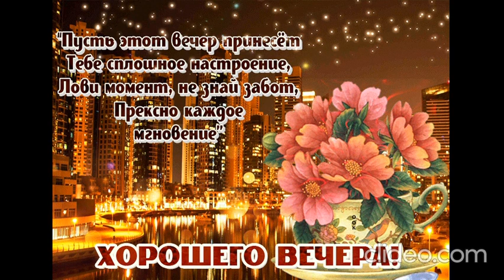Хорошего вечера ✨и Отличного настроения 💞💞💞